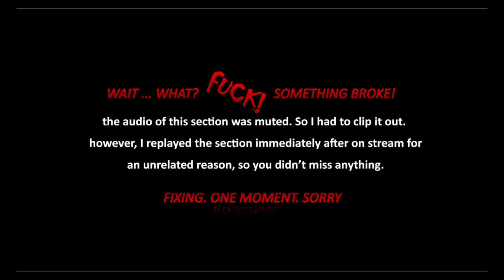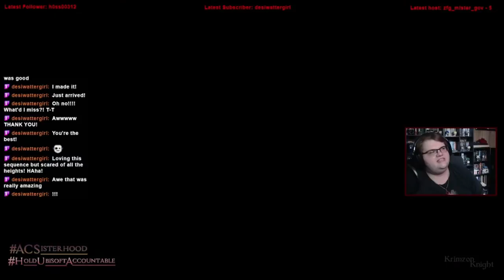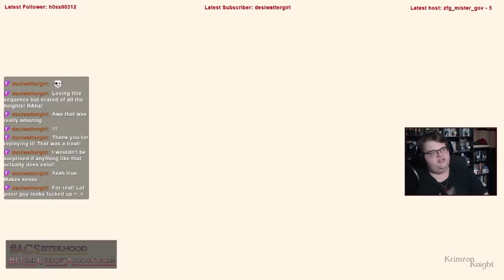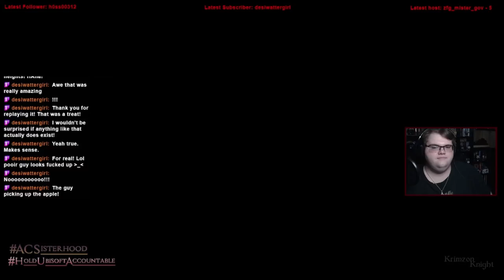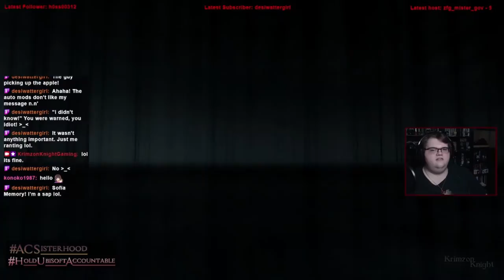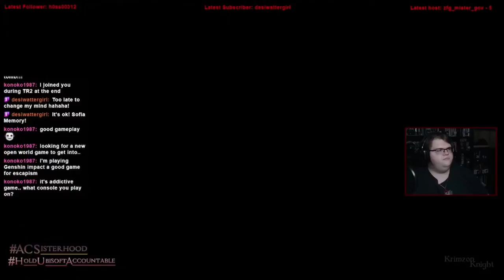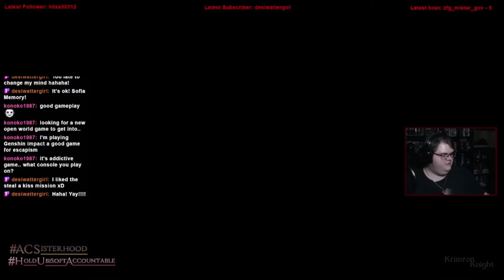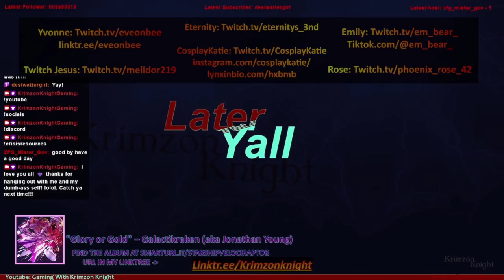Krimzon Plays Assassin’s Creed Revelations: Episode 5 – What do your Eagle eyes see